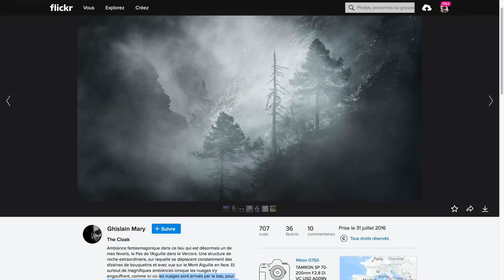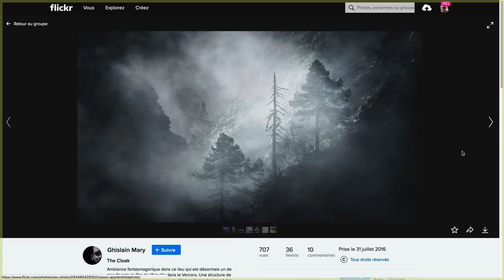📷 Le manteau - Critique Photo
Parce que là, j'ai carrément ressorti le mien.